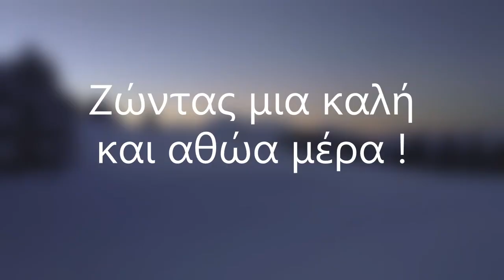Περπατώντας τα Άγραφα #5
Φωτογραφικό υλικό από τον ακούραστο Δημήτρη, με τους Αποστόλη & Αλέκο σε βήμα σταθερό γεμάτο δύναμη !Η ανάβαση πραγματοποιήθηκε στις 27/1/2019